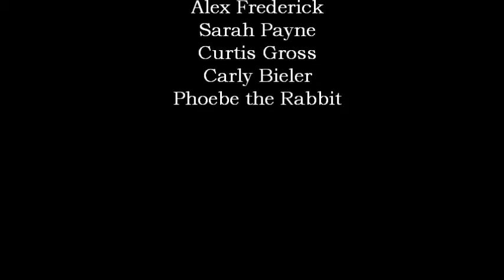The Fortune Teller Federalist Movie Ducky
Political Ad supporting the Federalist Party by Alexandra Frederick, Sarah Payne, Carly Bieler and Curtis Gross